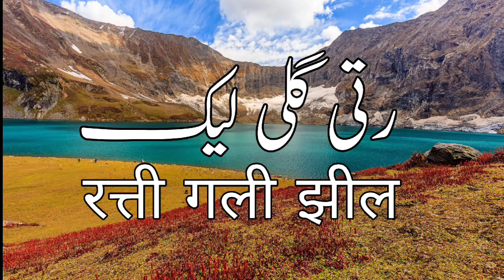Ratti Gali Lake | رتی گلی جھیل کس طرح جائیں؟ | रत्ती रति गली कैसे जाओ?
**Description (Combined in English, Urdu & Hindi):**

Ratti Gali Lake, nestled in the stunning Neelum Valley of Azad Kashmir, is a hidden paradise that offers breathtaking views of crystal-clear waters, snow-capped mountains, and lush green meadows. In this video, we explore the beauty of Ratti Gali Lake, its base camp, and the adventurous trek that leads to this scenic wonder. Watch as we take you on a journey through this mesmerizing natural gem.

رتی گلی جھیل، جو آزاد کشمیر کی خوبصورت نیلم ویلی میں واقع ہے، ایک چھپی ہوئی جنت ہے جو برف پوش پہاڑوں اور ہرے بھرے میدانوں کے ساتھ دلکش مناظر پیش کرتی ہے۔ اس ویڈیو میں ہم رتی گلی جھیل کی خوبصورتی، اس کے بیس کیمپ، اور اس تک پہنچنے والی دلچسپ مہم کا احوال پیش کرتے ہیں۔ اس قدرتی شاہکار کی سیر کے لیے ہمارے ساتھ رہیے۔

रत्ती गली झील, जो आज़ाद कश्मीर की खूबसूरत नीलम वैली में स्थित है, बर्फ से ढके पहाड़ों और हरे-भरे मैदानों के साथ एक छिपी हुई जन्नत है। इस वीडियो में हम रत्ती गली झील की सुंदरता, इसके बेस कैंप और वहां तक पहुंचने वाली रोमांचक यात्रा का विवरण प्रस्तुत करते हैं। इस प्राकृतिक रत्न की यात्रा के लिए हमारे साथ बने रहें।